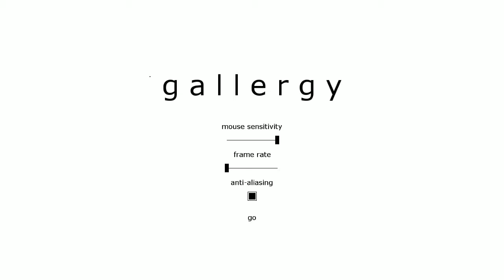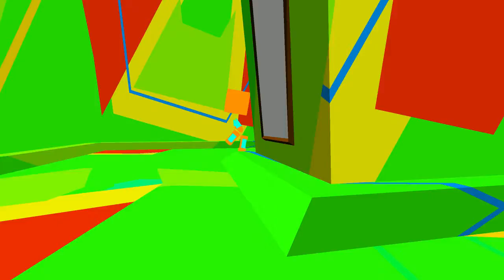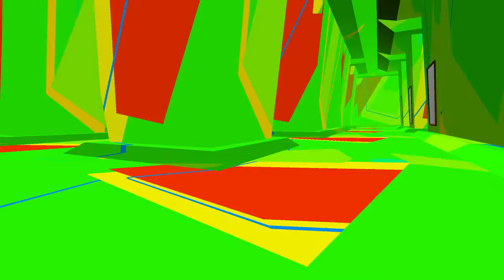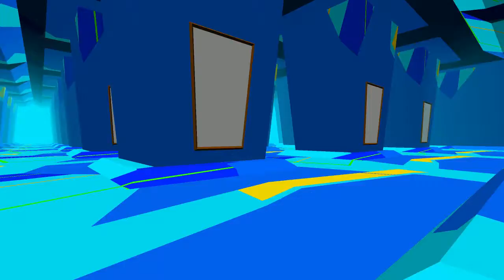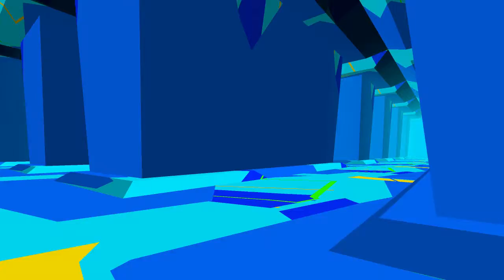Gallergy by Swofl - кровь из глаз и ушей (просто так)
В безумных мирах экспрессионизма.